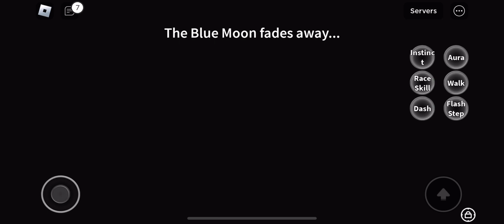I got the new Kitsune ribbon *Easy Tutorial* | Blox Fruits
Jai hind 🇮🇳❤️🔥